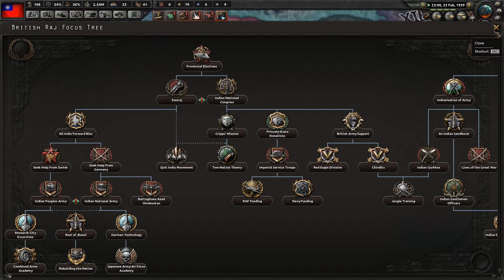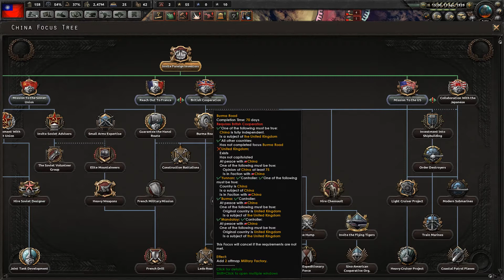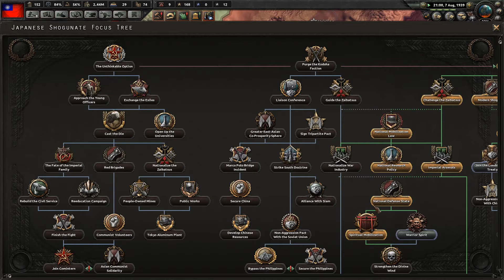Let's Play HoI4 Waking the Tiger China - Part 5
Wave after wave of men sent into the mountains to die.  You see this is the cunning plan.  We can use the bodies to get the high ground!